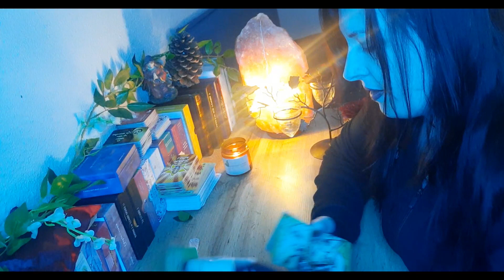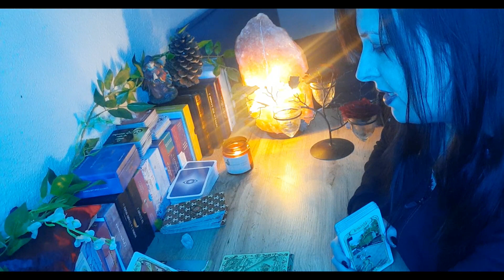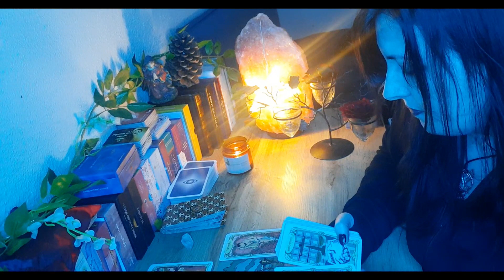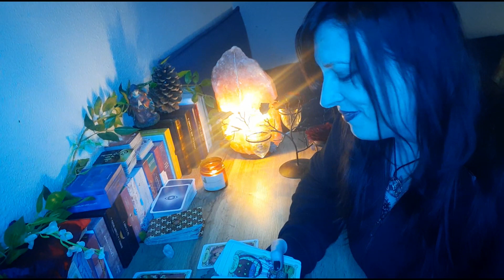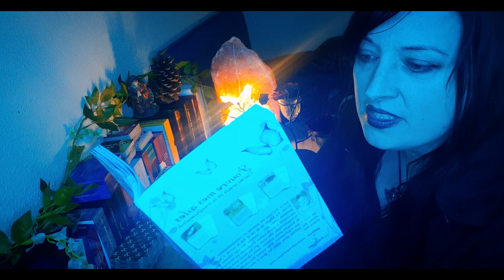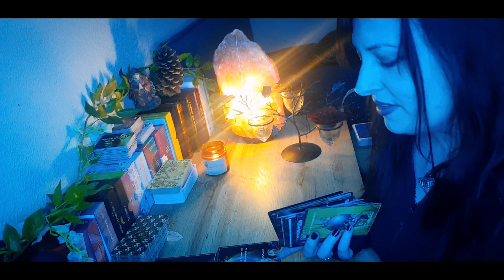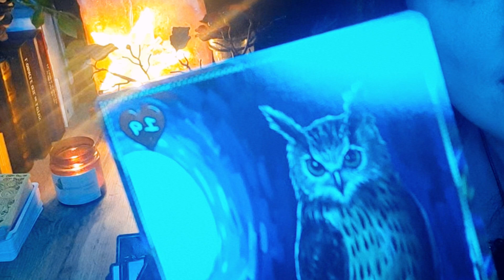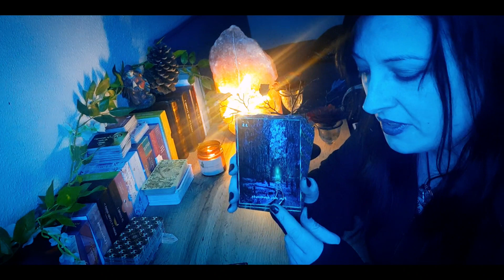TirageLove💘 + Message de ton Autre...Je te veux, Reviens-Moi, J'arrive ! 🔥🌡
➡️ Si tu le souhaite tu peut soutenir la chaîne par mon lien PayPal, les dons serviront à améliorer le matériel vidéo ainsi qu'a acquérir de nouveaux oracles❤

Merci pour tout 💝 Soyons les co-createurs de Nos vie, Aimons-nous et Soyons tous Solidaires. Et en route pour Créer notre Bonheur !